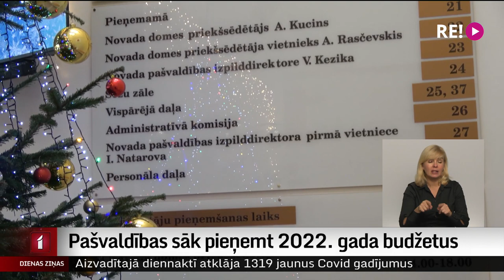Pašvaldības sāk pieņemt 2022. gada budžetu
Lielāks sociālo pabalstu izmaksas slogs un jaunā skolu finansēšanas kārtība. Šīs izdevumu sadaļas rada vislielākās galvassāpes grāmatvežiem rēķinos un pašvaldību deputātiem, lemjot par nākamā gada budžetu. Dažās vietvarās šis svarīgais dokuments jau apstiprināts.